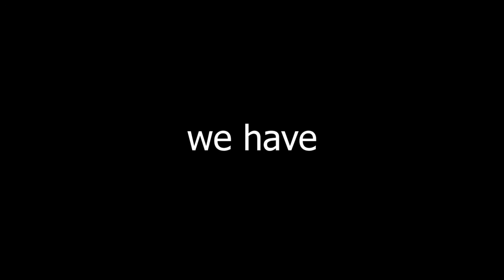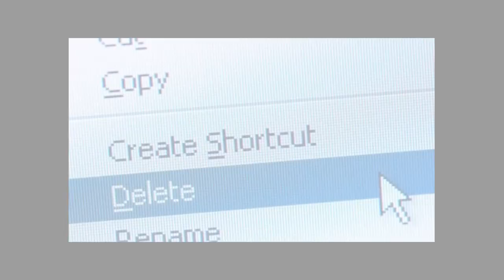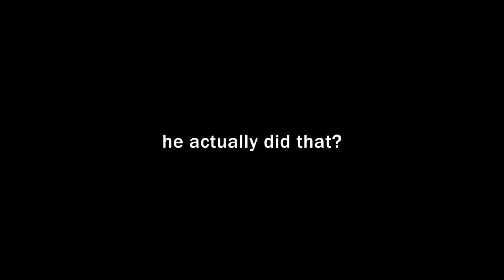SUBARASHII! LF Goku Rose is AMAZING! in Dragon Ball Legends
Trying out LF Legendary Finish Goku Rose in Dragon Ball Legends PVP, he's pretty fun and i think he's my 12th? Legends Limited? i lost count now lol.

- Monkey 🐒